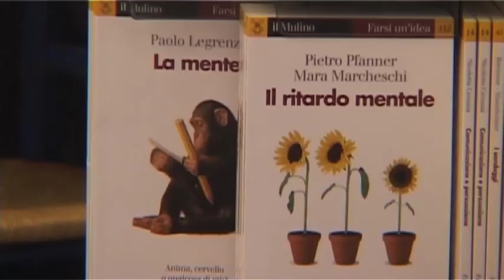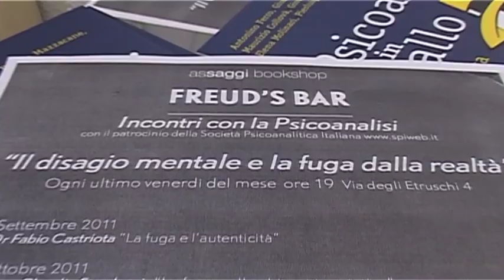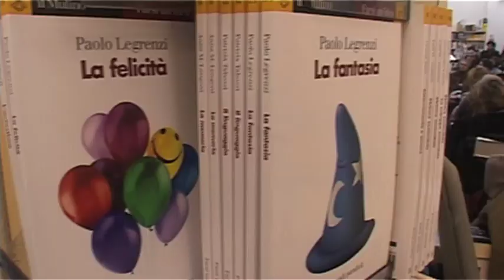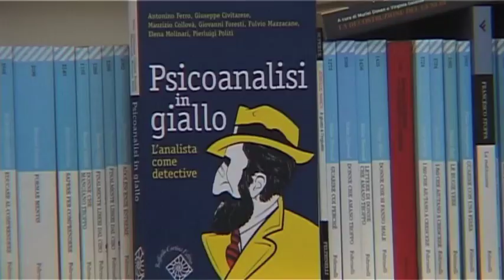Freud's Bar 2_Eng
Freud's Bar
An Outreach initiative supported by the Società Psicoanalitica Italiana by Claudia Spadazzi.